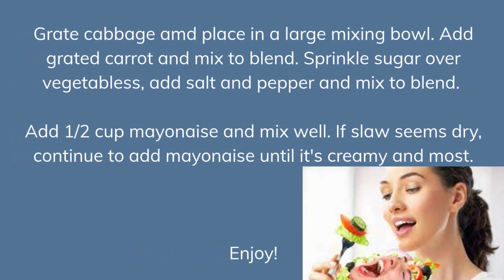How to make Creamy Coleslaw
Quick and Easy with a few ingredients